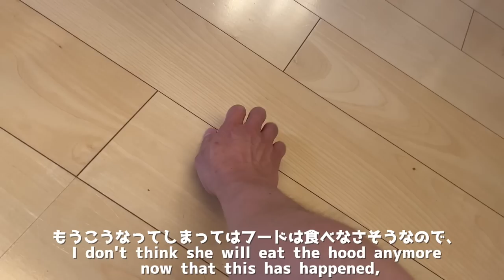普通のフードを食べているカワウソを置いてジャーキーの袋を取りに行ったら…I left the otter eating regular food and went to get jerky...